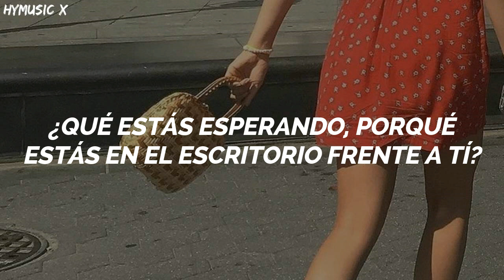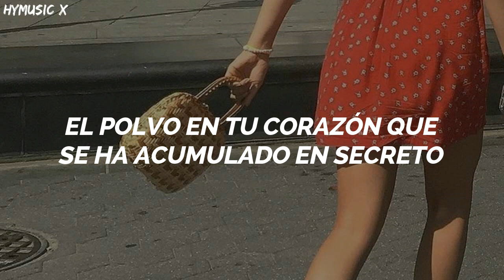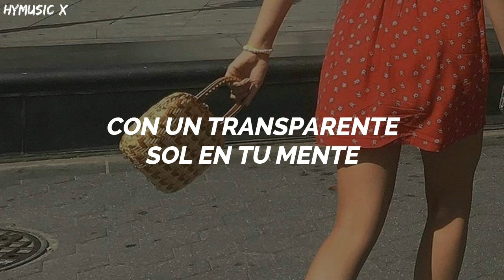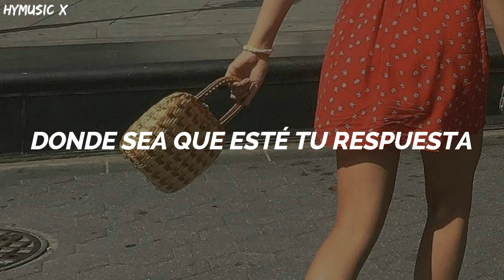ONEW (SHINee) – Sunshine [Traducida Al Español/ Sub Español]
By HyMusic X
ONEW – Sunshine [Traducida Al Español/ Sub Español]
Artista: Onew
Canción: Sunshine
Anime:
Lanzamiento: 11/04/2022
onew sunshine letra
onew sunshine español
onew sunshine traducido al español
onew sunshine español sub
onew sunshine subtitulada
onew sunshine lyrics
onew sunshine sub esp